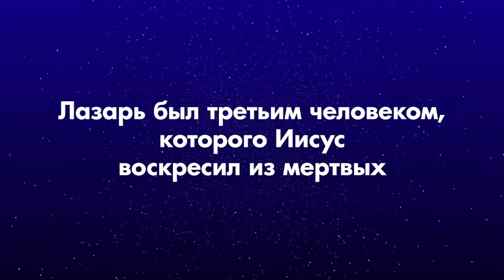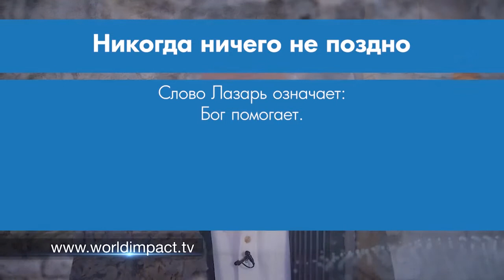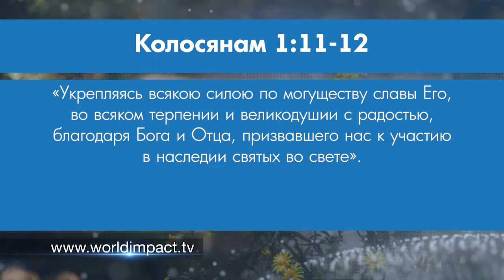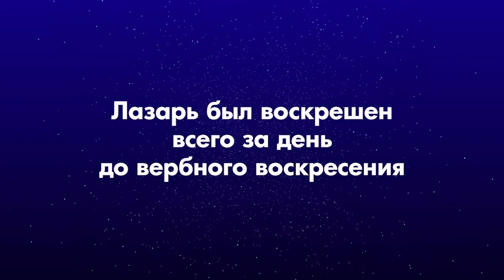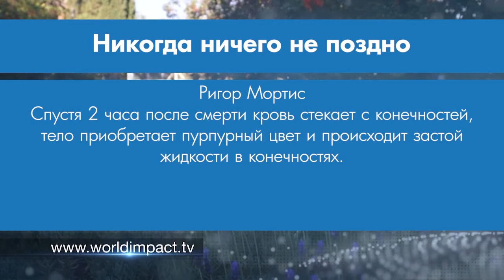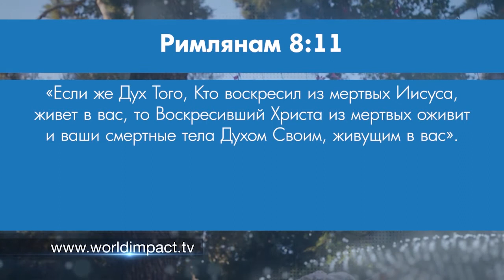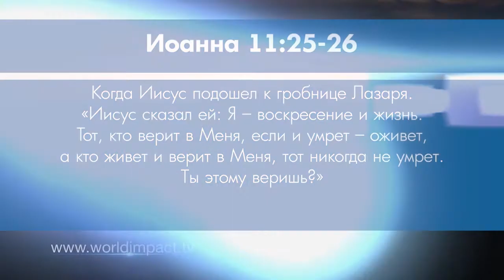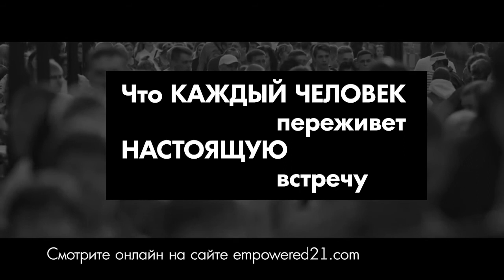НИКОГДА НЕ ПОЗДНО. «Мировое влияние» (0060 2115)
В этом выпуске Билли Уилсон находится в Иерусалиме на месте Садовой могилы. Пастор приехал в это место поговорить об Иисусе как о Воскресении и Жизни. Помните: Он жив. Господь воскрешает то, что вам кажется безжизненным. Тема данной программы «Никогда не поздно».

Также служитель говорит о другой могиле, где погребли Лазаря. Через четыре дня Иисус воскресил его. Иисус доказал, что Он - это Воскресение и Жизнь. Он доказал это не только воскресив Лазаря, но и тем, что воскрес сам.